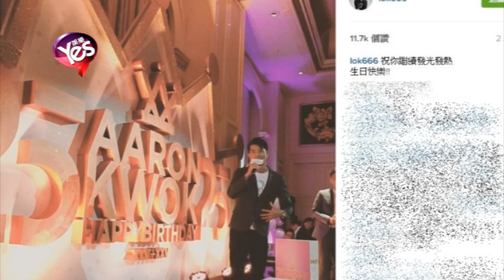【4年前】張智霖支援郭富城早日成家 拒幫忙介紹女朋友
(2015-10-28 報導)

“Cool魔”張智霖10月27號晚上
出席時尚雜誌頒獎活動
榮獲“年度男士”之稱
日前他跟老婆袁詠儀
出席了好友郭富城的50歲生日派對
張智霖表示送了一幅字畫給郭天王當生日禮物